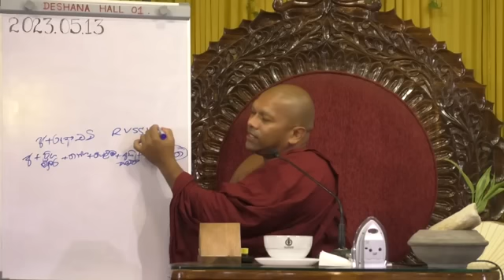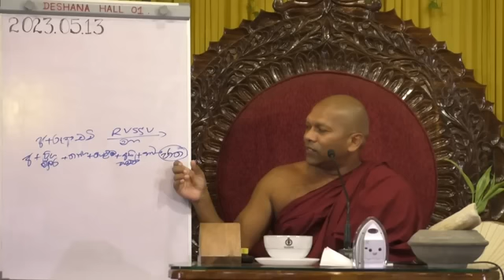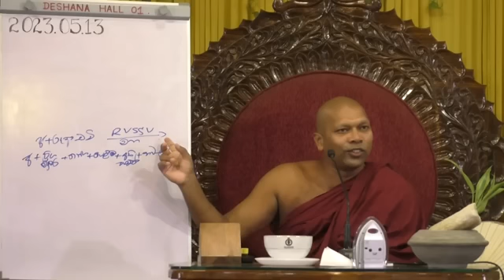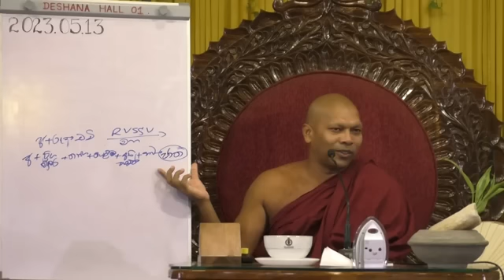33 කෝටියක් දෙවිදේවොතාවන්ගේ සත්‍ය කතාව!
ධර්මයයි ඔබයි ආරාමයට කුමක් හෝ පූජා කිරීමට සහ ආරාමයේ සසුන්ගත වීමට අවශ්යනම්න් සහ පිංකමකට දායක වීමට ඔබට අවශ්‍යනම් එය සදහා ආරාමයේ පුණ‍ය්‍ භාරයේ කටයුතු කරන හර්ශ මහතාගේ මෙම දුරක්ථනය අන්කයට අමතන්න  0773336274 (හර්ශ මහතා)වැඩි විස්තර සදහා මෙම පිටුවට ගොස් බලන්න
අප සියලු දෙනාටම මේ ජීවිතයේදිම මේ බුද්ධ ශාසනය තුලදී මාර්ගඵල අවබෝධ වී බුදු පසේ බුදු මහරහතන් වහන්සේ නිවී සැනසී පැමිණ වදාල නිත්‍ය මංගල පරම සුන්දර අම්ෘත මහා නිර්වාන ශාන්තිය ශාක්සාත් කර ගැනීමට මේධර්ම දානය  පින කුසලය හේතූ වේවා වාසනා වේවා..  හේතු වේවා,වාසනා වේවා.